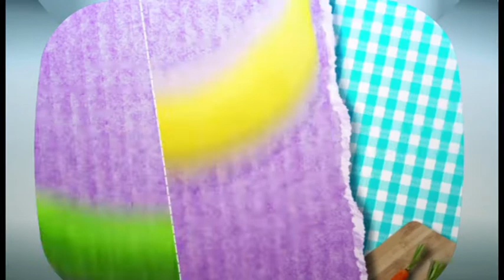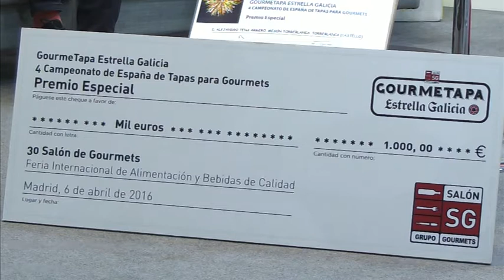PLAÇA MAJOR | GASTRONOMIA amb Paco González: Mesón Torreblanca i Barón d'Alba | 09/05/2017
Tornen a la secció grastronòmica els amics del Celler Barón d'Alba per presentar-nos el seu nou espumòs fet a Les Useres. També rebem als xefs del Mesón Torreblanca, Alejandro Tena i Roser Ortiz.